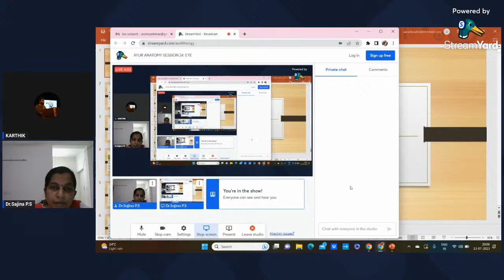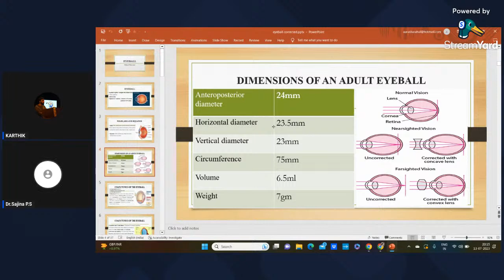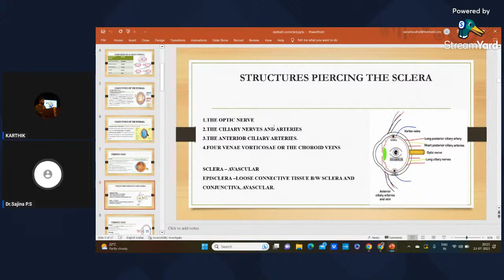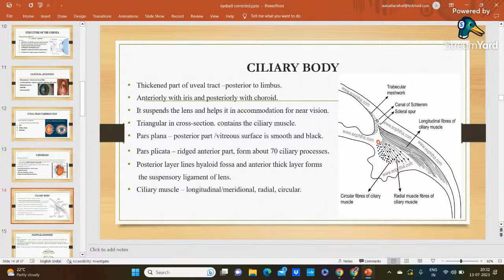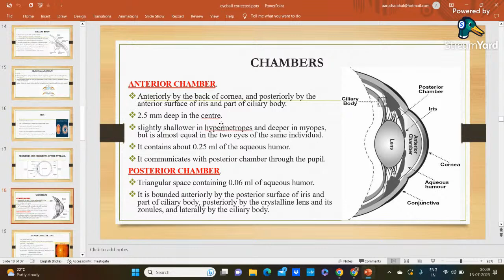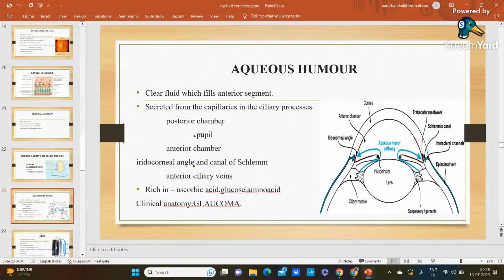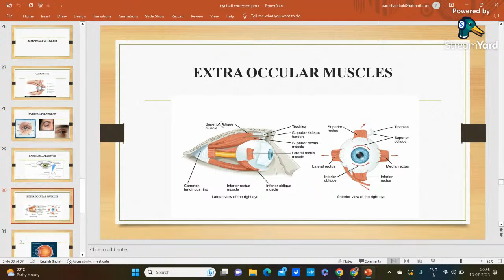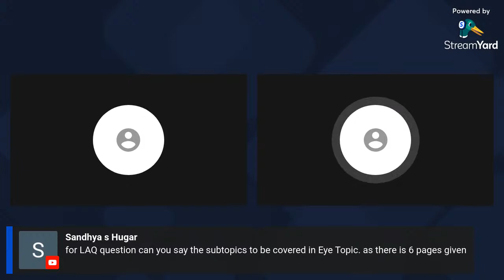AYUR ANATOMY SESSION 24: EYE